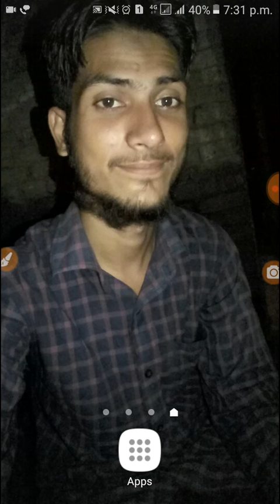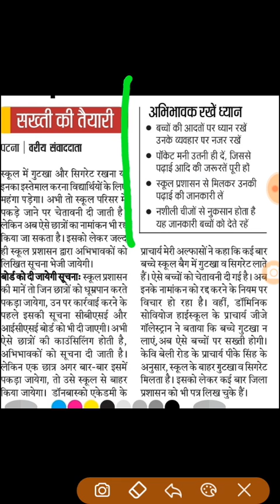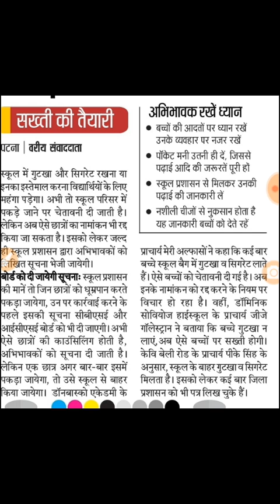स्कूल में सिगरेट पान गुटका खाने पर होगा नामांकन रद Bseb Admission Cancel 2019 CBSE ICSC Smoke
Check 12th Compartmental Result 2019

Apply for Degree or Graduation admission 2019 to 2022

My Mic: (Boya M1)
MY Tripod